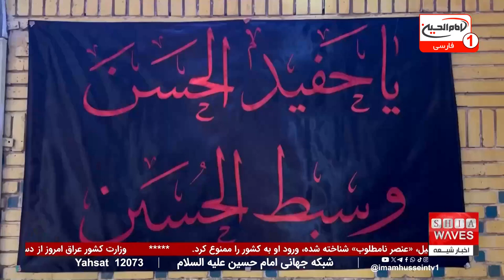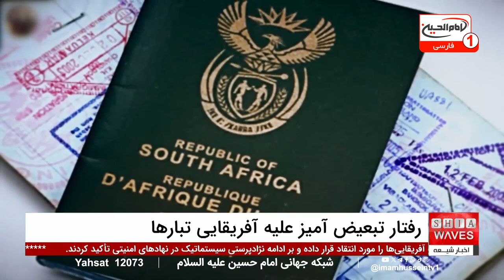صنعت فولاد چین در بحران تحریم؛ گامی بی‌سابقه علیه کار اجباری اویغورها | اخبار شبانگاهی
در اخبار شبانگاهی، صنعت فولاد چین با بحران جدیدی مواجه شده است؛ واحد فولاد سین‌کیانگ، وابسته به گروه فولاد باوو، به فهرست تحریم‌های آمریکا اضافه شد.
این تحریم به‌دلیل استفاده از کار اجباری اویغورها اعمال شده و نگرانی‌ها در مورد نقض حقوق بشر و تأثیرات احتمالی آن بر زنجیره تأمین جهانی را افزایش داده است. آیا این اقدام می‌تواند به تغییر رفتار چین در قبال مسلمانان اویغور منجر شود؟

چگونه این تحریم‌ها صنایع جهانی، به‌ویژه صنایع وابسته به فولاد چین، از جمله خودروسازی‌ها را تحت تأثیر قرار خواهد داد؟
آیا چین قادر است در برابر فشارهای بین‌المللی مقاومت کند؟ برای آگاهی از تحلیل‌های دکتر مهدی صادقی و بررسی بیشتر این موضوع، ویدیو کامل را مشاهده کنید!

00:00 - تحریم واحد فولاد چین در سین‌کیانگ به دلیل کار اجباری اویغورها
00:29 - تأثیر تحریم‌ها بر زنجیره تأمین جهانی و نقض حقوق بشر
01:01 - آغاز برنامه خبری با گزارش‌هایی از کربلا
01:30 - تأکید کارشناسان سازمان ملل بر پایان دادن به تبعیض نژادی
02:15 - گفت‌وگو با دکتر مهدی صادقی درباره تأثیر تحریم‌ها بر رفتار دولت چین
03:00 - بررسی مشارکت شرکت‌های چینی در کار اجباری و تأثیر بر صنایع خودروسازی
05:11 - تغییر سیاست هند درباره صادرات گوشت حلال به کشورهای مسلمان
08:12 - آمار جدید آوارگان یمن در نتیجه درگیری‌ها و شرایط آب‌وهوایی
12:32 - اخبار کوتاه: پذیرش ۵۰۰۰ لبنانی توسط عراق در گذرگاه‌های مرزی
ویدیوهای مرتبط